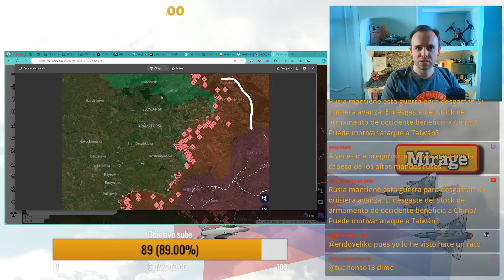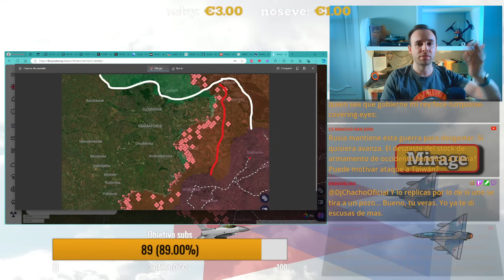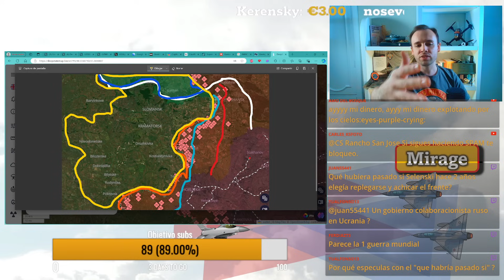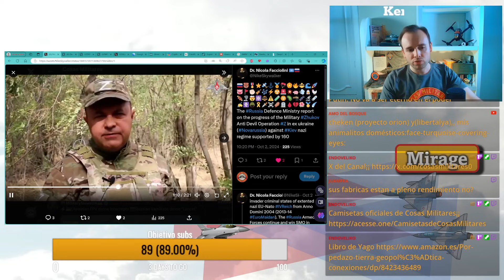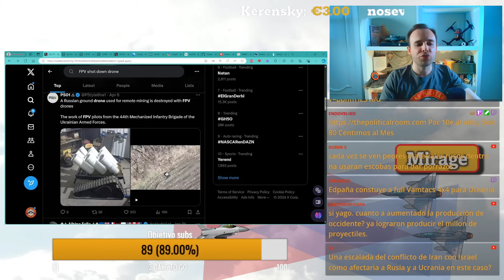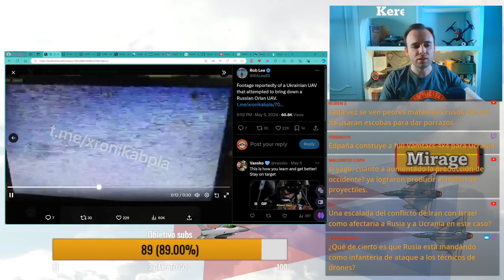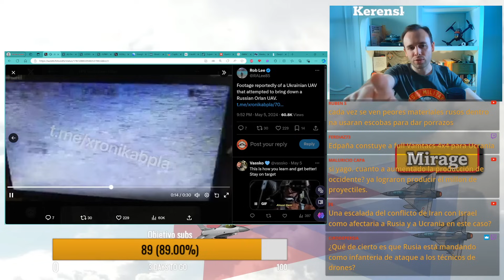¿Le servirá de algo a PUTIN?